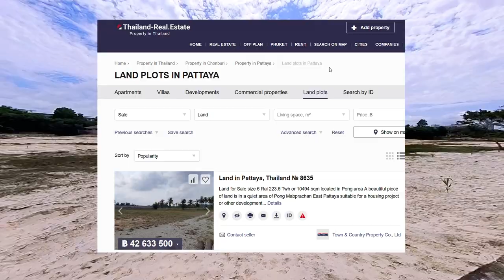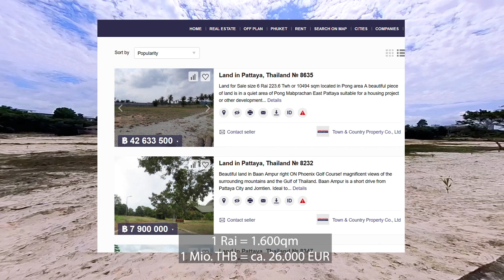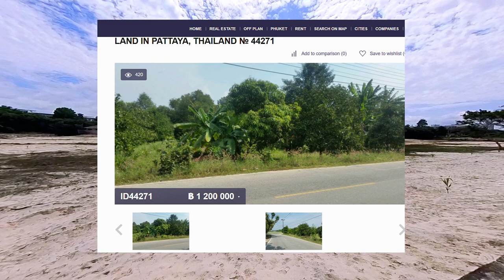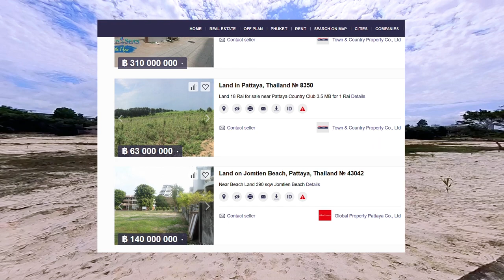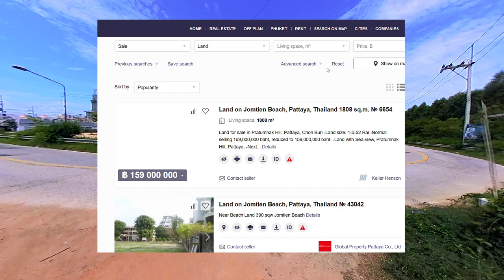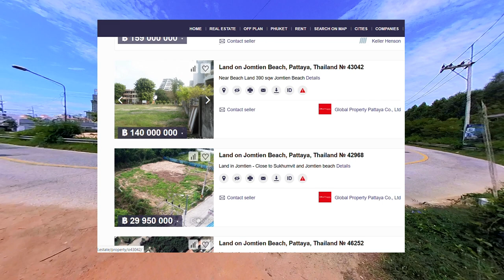Immer mehr Bauland in Pattaya und Umgebung - Thailand August 2023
Willkommen zu unserem neuen Video, wo wir euch mit den aktuellen Entwicklungen aus Pattaya und Jomtien auf dem Laufenden halten! In diesem Video dreht sich alles um das aufregende Thema der neuen Bauland-Erschließung in Pattaya.

Pattaya, bekannt für seine atemberaubenden Strände und lebendige Kultur, erlebt derzeit eine aufregende Phase des Wachstums. Wir versuchen einen Überblick in die neuesten Entwicklungen, bei denen frisches Bauland für zukünftige Projekte erschlossen wird zu geben. Von modernen Wohnkomplexen bis hin zu Gewerbegebieten – die Möglichkeiten sind schier endlos.

Eine kleine Tour durch neu erschlossenes Bauland, bei der wir die strategische Lage und die potenziellen Vorteile erkunden.
Eindrucksvolle Aufnahmen, die einen einzigartigen Überblick über die Ausdehnung der neuen Grundstücke geben, sei es um dort ein Haus, ein Resort, ein Condo oder ein neues Hotel zu bauen.
Egal, ob ihr an Immobilieninvestitionen interessiert seid oder einfach nur neugierig auf die Zukunft von Pattaya, dieses Video wird euch auf den aktuellen Stand bringen.

Bleibt dran für aufschlussreiche Einblicke und inspirierende Impressionen von Pattayas neu erschlossenem Bauland. Wir freuen uns darauf, euch in diesem spannenden Kapitel der Stadtentwicklung mitzunehmen!